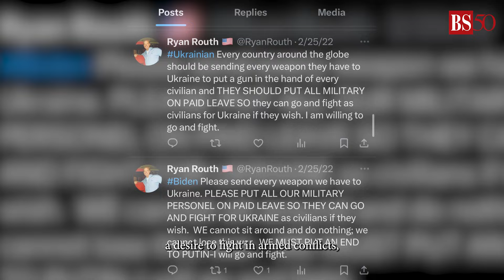Former President Trump survives second assassination attempt: what happened?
Donald Trump met with another assassination attempt on September 15, after a bullet grazed his ear in an attempted attack in July., earlier this year. Watch the video to learn more.